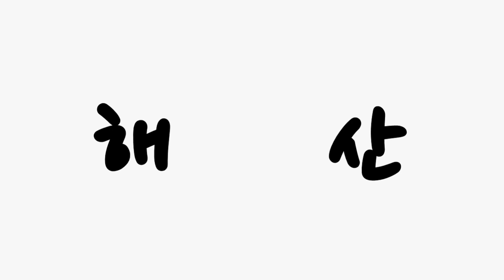콜라씨 분유 가 제일 좋아~냠냠